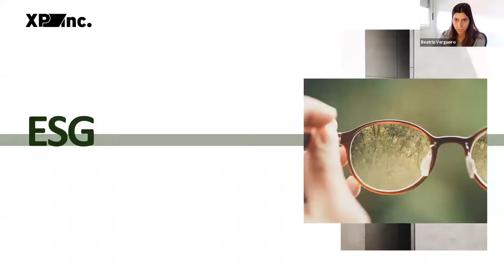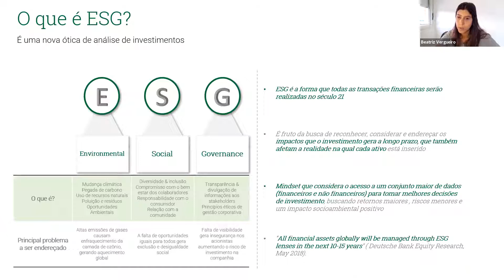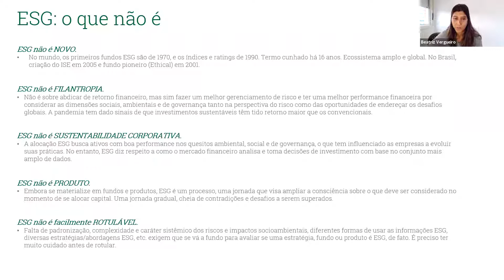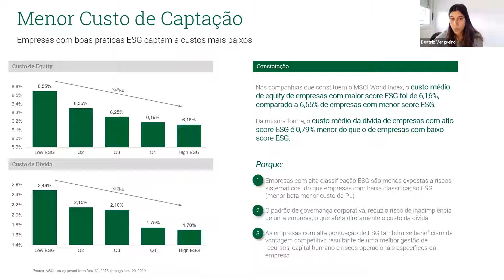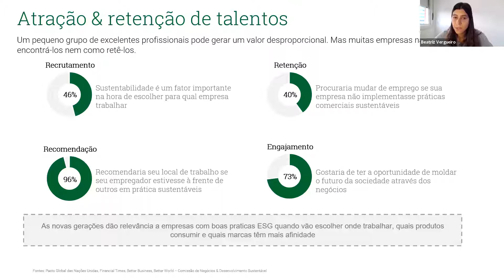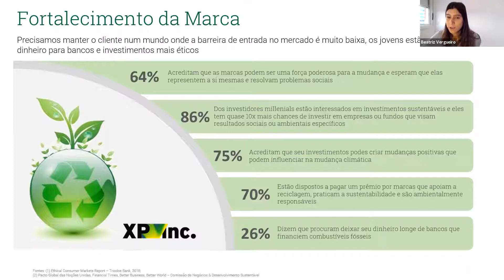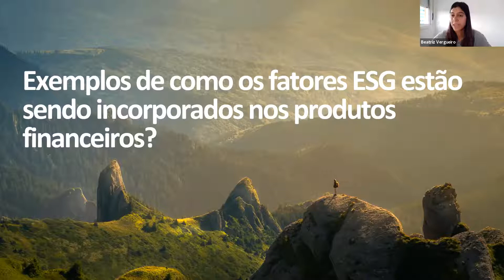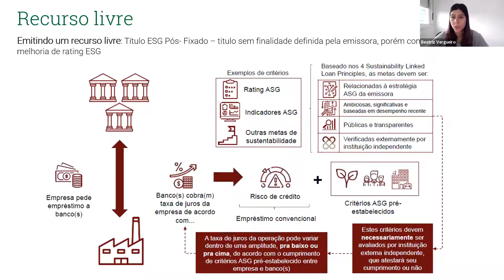2020-12-09 - Investindo em empresas Responsáveis: Uma escolha inteligente com Beatriz Vergueiro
Por que a agenda ESG (Environmental, Social Governance) ou ASG (Ambientail, Sociail e de Governança), em portugues, se tornou tão relevante e ganha cada vez mais adeptos pelo mundo?

Querer investir em empresas que prezem pelos valores e princípios que norteiam a sua vida, ganho o foco dos novos investidores, além de grandes fundos internacionais e nacionais, responsáveis por gerir mais de 30 trilhões de dólares, tem alocados em empresas que respeitam os princípios ESG.

O conceito do ESG nada tem a ver com filantropia, mas com formas de agir e decidir sobre negócios com o olhar no futuro, não em resultados de curto prazo.

Aproveite este momento para entender as novas tendências e, convido a participar e ouvir a Beatriz Vergueiro, head de produtos ESG da XP, para entender como investir em empresas sustentáveis será sempre uma decisão inteligente.